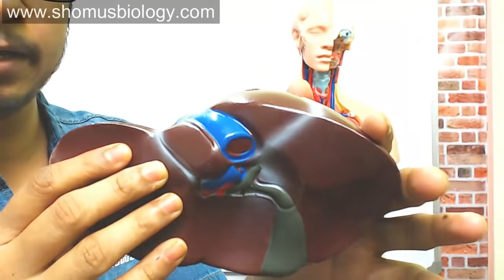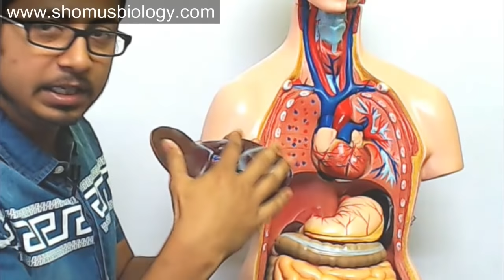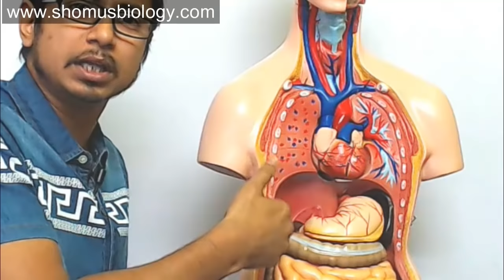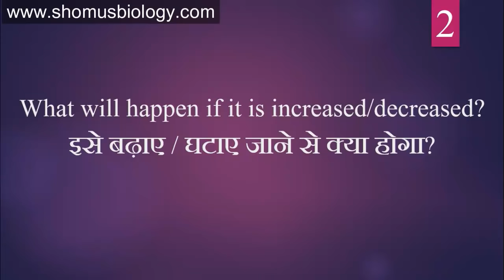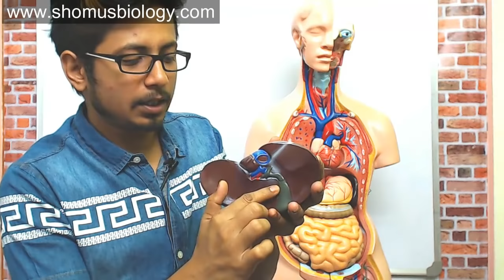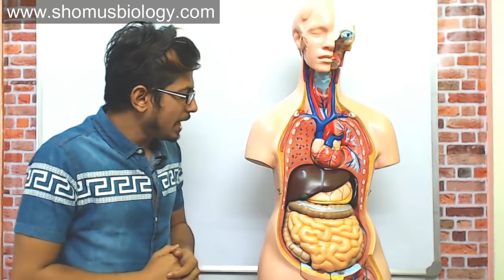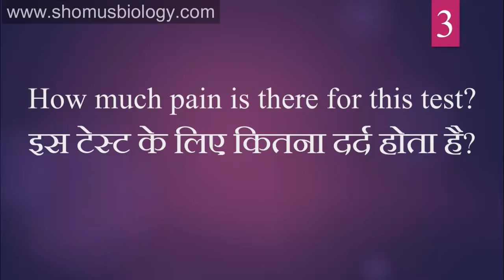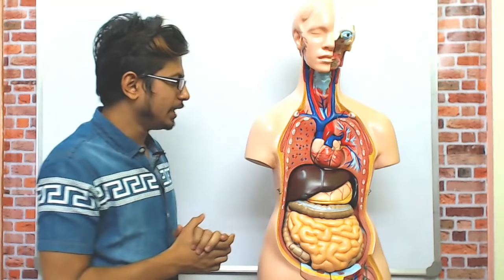ALP blood Test in Hindi (alkaline phosphatase test)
ALP Blood Test in hindi - This lecture explains about the alkaline phosphatase test and the amount of alkaline phosphatase also known as the alp test. Alp is an important indicator in identifying liver diseases and liver associated illness in human.
1. What is alp test. Alp test kya hota hai
2. How alp test is done
3. Alkaline phosphatase concentration in blood
4. Applications of alp test
5. Significance of blood alp concentration.
6. Alp test procedure
ALP test is a part of liver function test to know more about the health of our liver.